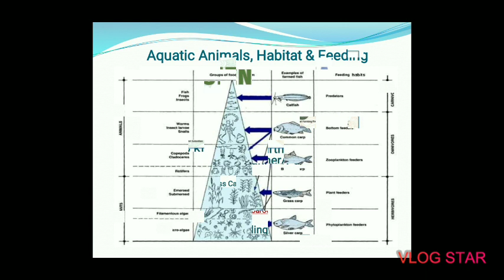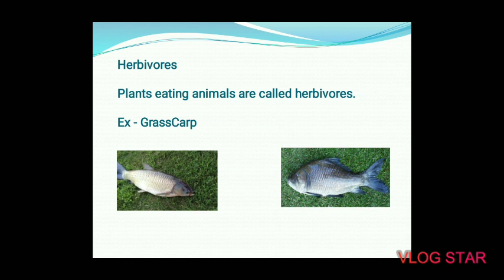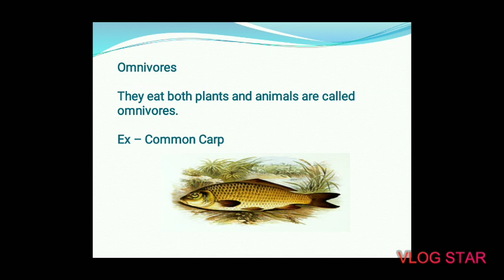Series 6 Fish Habitats, Fish Classification as per the feeding habit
Low Cost Fish Farming in Natural Pond, Earthen Pond,  cemented tank and Biofloc tank culture